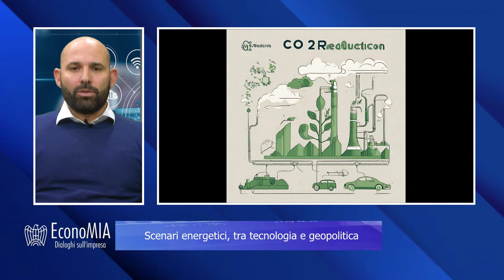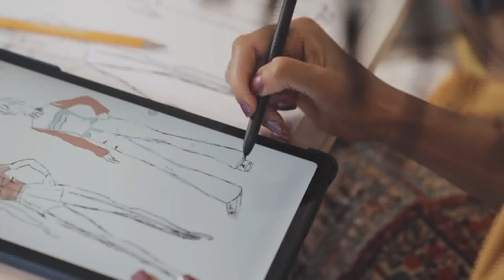EconoMIA - Scenari energetici, tra tecnologia e geopolitica